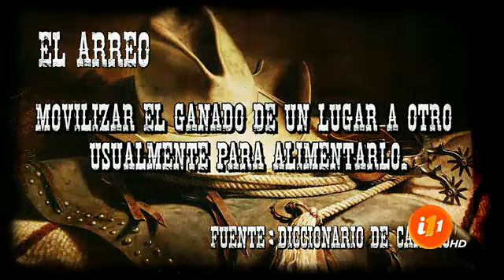¡Llega el diccionario de Cañero para enseñarnos sus palabras!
Hoy vamos a averiguar los que es 'El Arreo'.

Ahora nos vamos con Cañero para descubrir una nueva palabra usada por nuestro querido compañero en el mundo de los Toros y la ganadería.